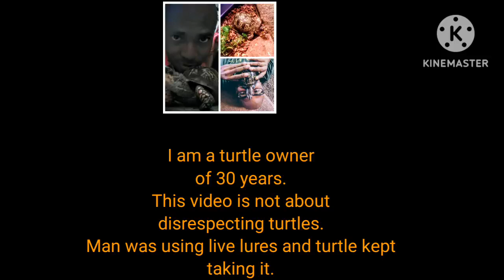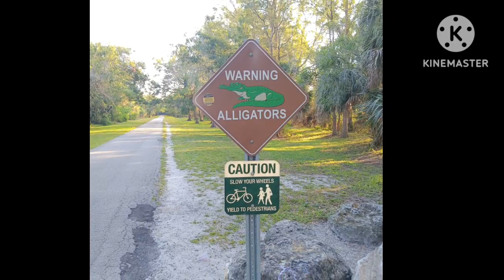Fishermen accidentally catches Florida softshell. Time at local park.